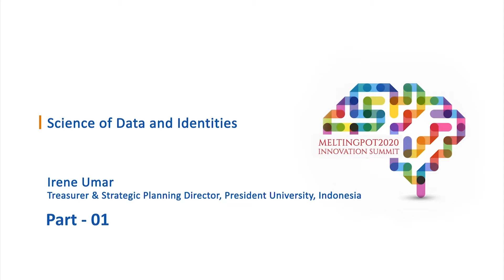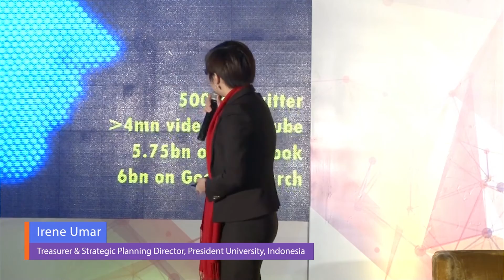Science of data and Identities – Irene Umar – 1/2